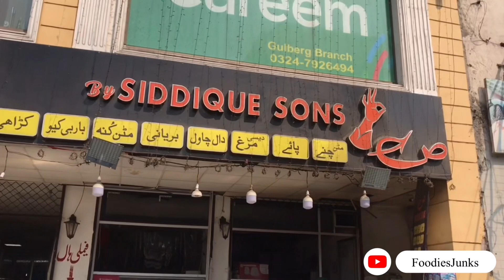Siddique Sons| Desi murgh | Black Mutton | Mutton Paya | Foodies Junks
A.o.A Guys
Today we are going to visit the siddique sons shop. Siddique sons shop contain the variety of chanay including murgh and beef chanay.